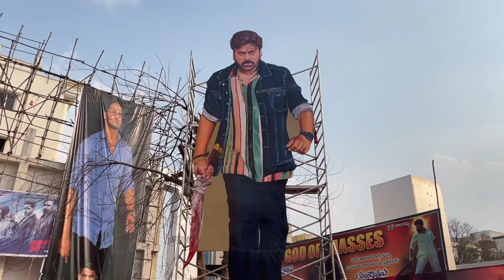Poonakalu loading Song Event at Sandhya 70 mm | Waltair Veerayya 4th Song Poonakalu Loading | FC